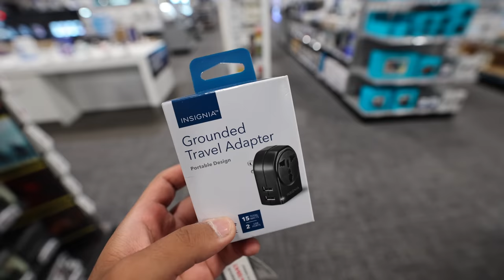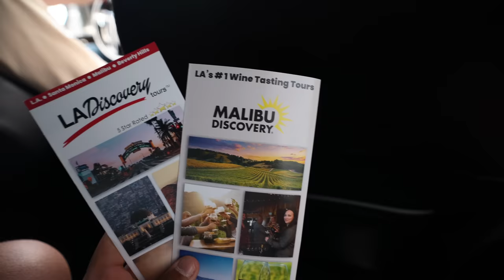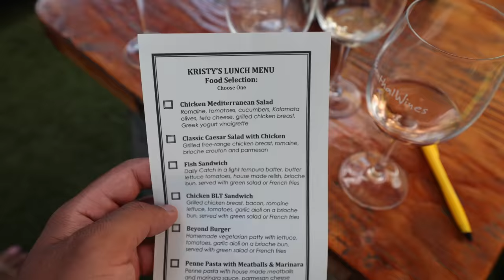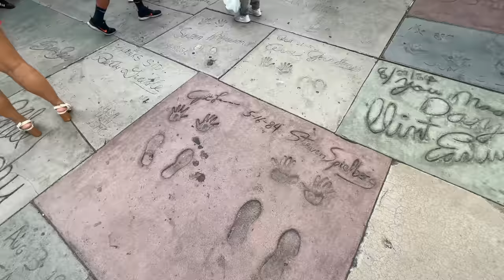The City where only Hollywood Celebrities live ! || Malibu California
In this video, we got a chance to visit one of the most beautiful cities in California called Malibu which is really famous for its beautiful beaches and celebrity homes.